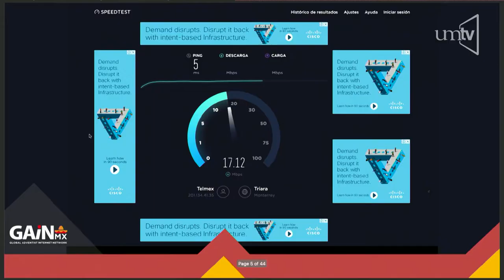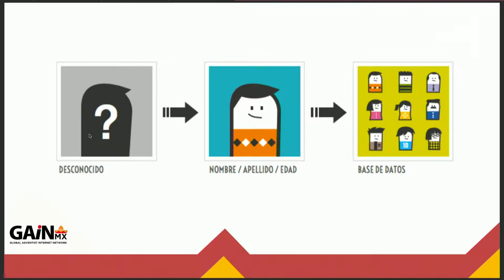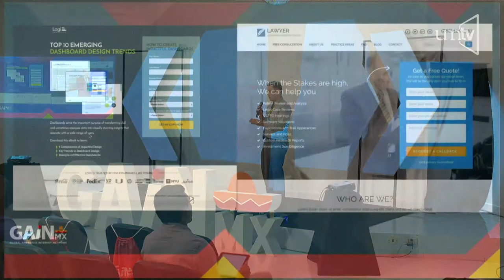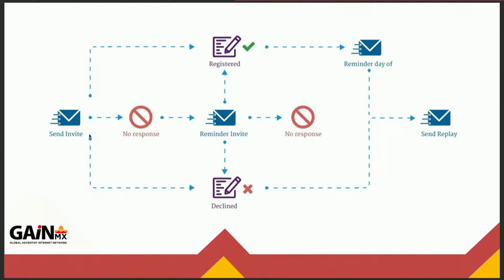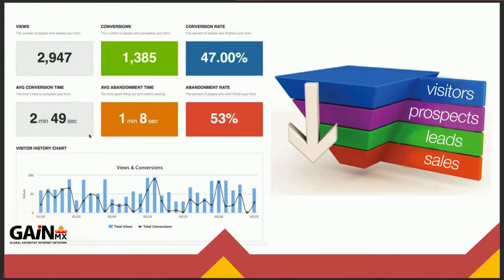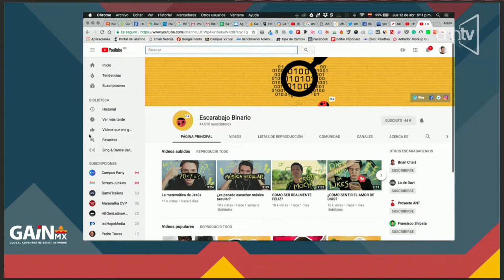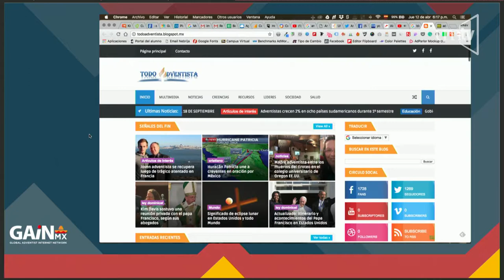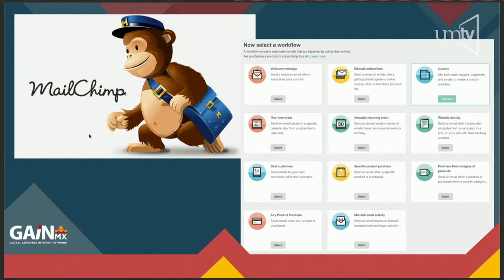Inbound marketing en el evangelismo digital - 03 - Kevin Zapien